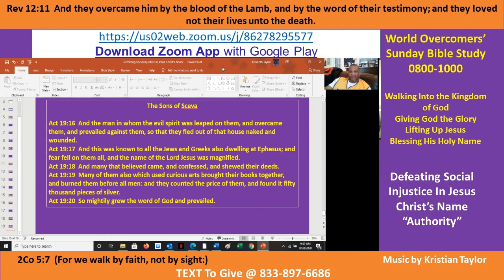Kenny Taylor - WOCM - Walking in the Authority of Christ Pt A-4 - 30 Aug 20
Vision Statement - Giving God the Glory - In Jesus Name "Authority"